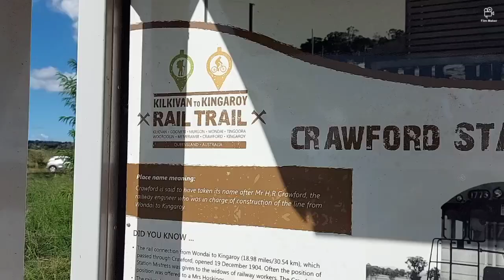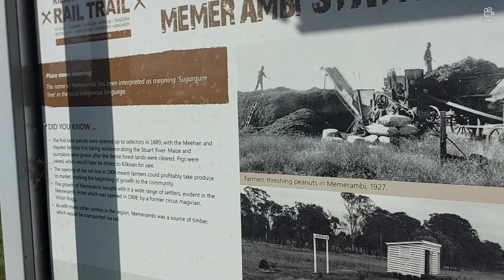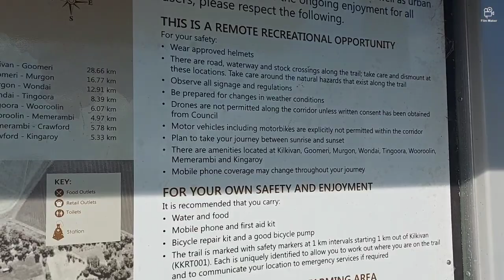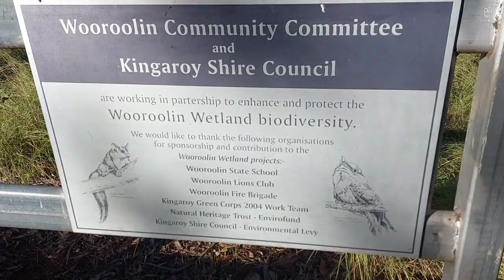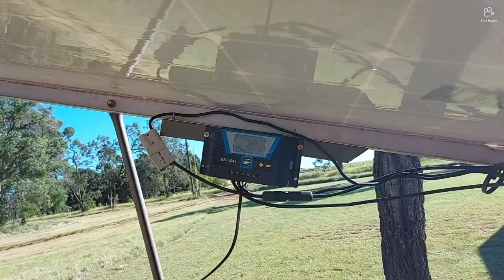e trike and pop top camper Easter camp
taking the Kkrt to wooroolin wet lands.with home made camper been towed by a program etrike